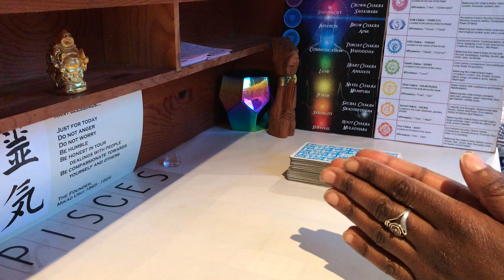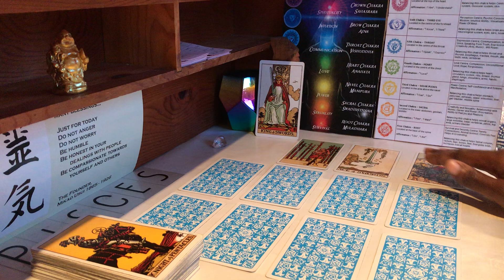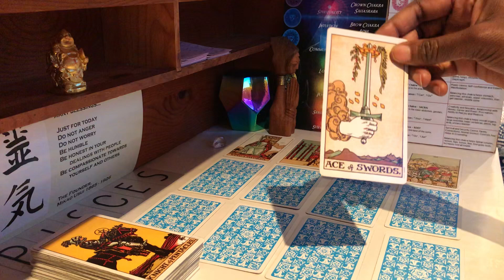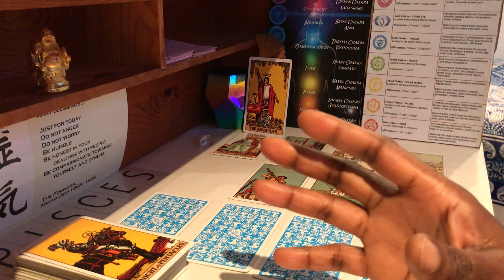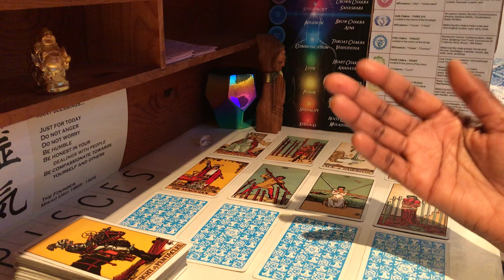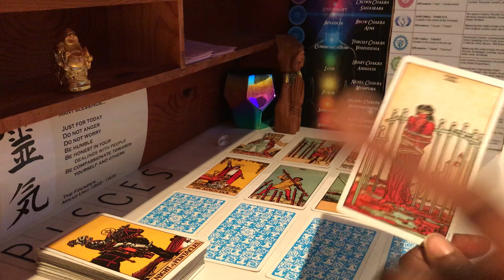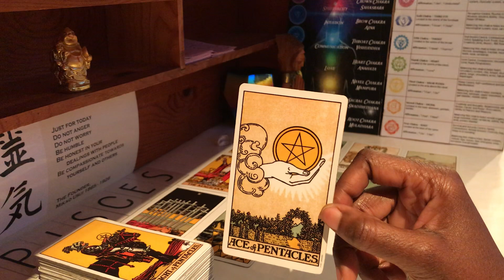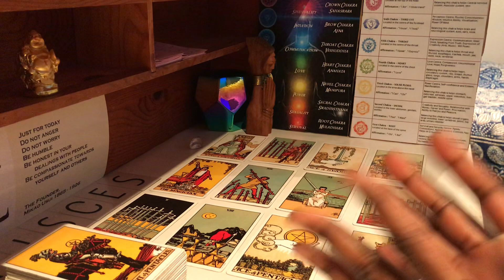Pisces MIRACLES HAPPEN!! February to March 2020 Tarot Reading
Pisces February to March 2020 Tarot Reading and predictions: There is a secret to unlocking your future and being able to manifest healing, love and success and I’m going to tell you exactly what that is-they both depend on your ability to understand your current reality or the karmic path you are walking.

In this truly Intuitive Tarot Reading we explore your oncoming experiences (the Sun) of your Divine Masculine for February, we investigate what’s going on beneath the surface for you mentally and emotionally with the Moon- or your Divine Feminine. And finally we look to the Stars to help you to NAVIGATE YOUR LIFE PATH in March 2020 and find the most appropriate way to proceed towards your next necessary or Karmic experience.

It is the combination of your Sun and Moon, or your Divine Masculine and Divine Feminine aspects that helps you to MANIFEST, and this reading is going to help you to unlock some of those Karmic secrets- so let’s get started!